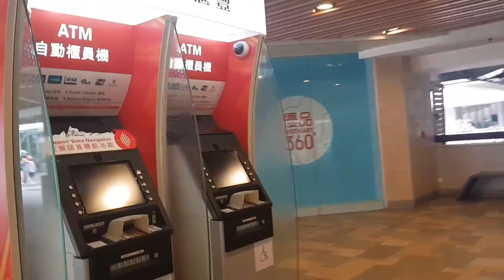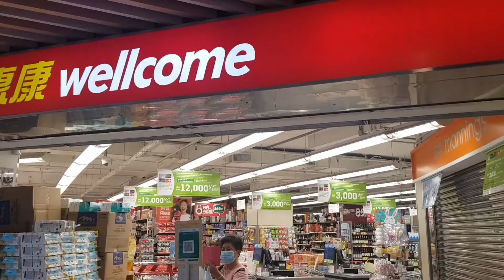Sepinya Hongkong di pagi hari